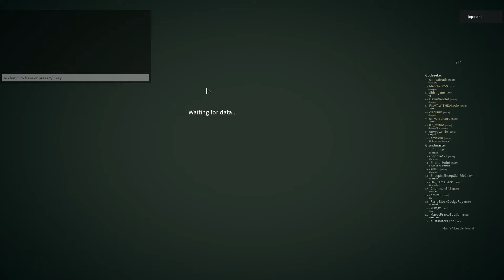204 Year-old Unobtainable Build Enters Chime | Deepwoken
This 204 year old build still plays chime the old-fashioned way…

thanks to @bbonzo for a good title (i was out of ideas)